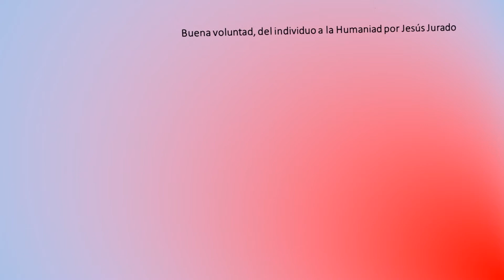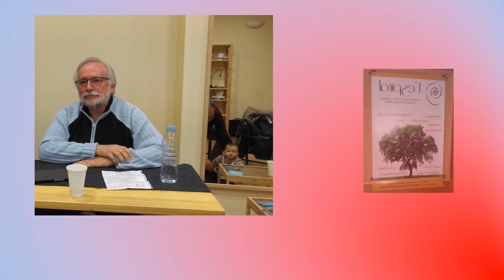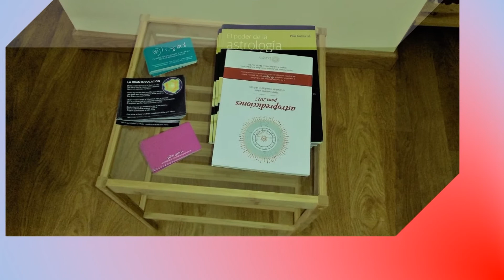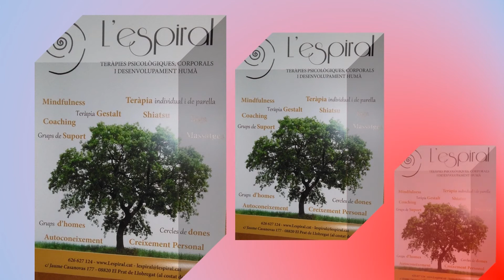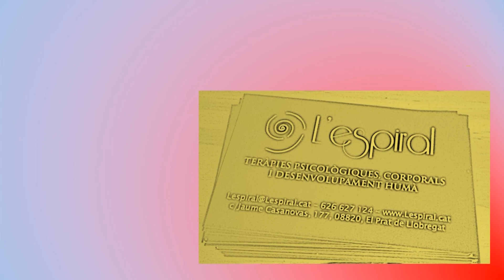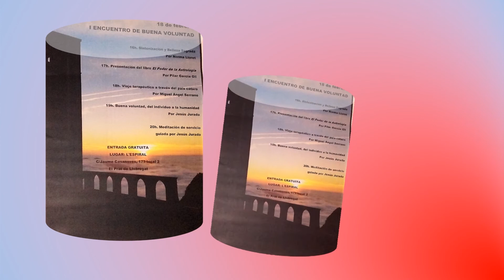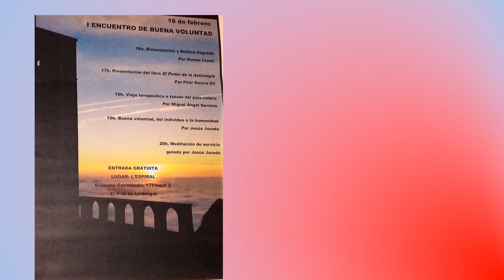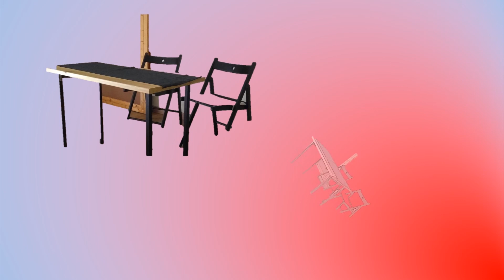(2017-02-18)-Buena Voluntad, del individuo a la Humanidad por Jesús Jurado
Charla de Jesús jurado sobre el tema de la buena voluntad del individuo a la humanidad; recordemos el dicho esotérico que si uno cambia, todo cambiará con él; por lo tanto la expresión de la buena voluntad se dará en aquellas conciencias que hayan integrado la existencia diferenciada en la forma y al mismo tiempo razón de ser, de los otros; sólo las almas encarnadas que puedan vivenciar ese proceso, porque el amor les surge de manera espontánea, podrá tener buena voluntad y la podrán aplicar en su diario vivir.